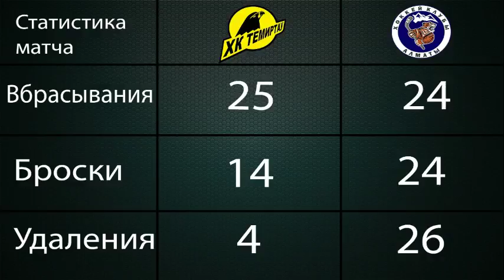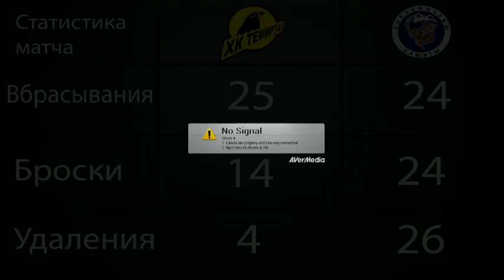Трансляция повторного матча "Темиртау" - "Алматы"